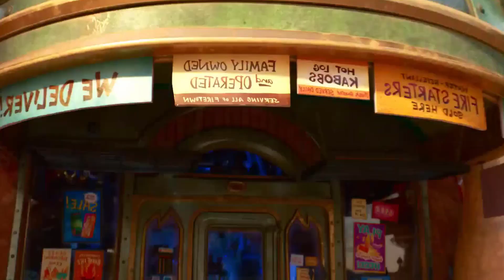Elemental 2023 - Wade confesses his love to Ember but is rejected by her II Best Moments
Elemental (subtitled Forces of Nature in some countries) is a 2023 American computer-animated romantic comedy-drama film produced by Walt Disney Pictures and Pixar Animation Studios and distributed by Walt Disney Studios Motion Pictures. Directed by Peter Sohn and produced by Denise Ream, it was written by Sohn, John Hoberg, Kat Likkel, and Brenda Hsueh,[a] with Pete Docter serving as executive producer. The 27th feature film produced by the studio, the film features the voices of Leah Lewis, Mamoudou Athie, Ronnie del Carmen, Shila Ommi, Wendi McLendon-Covey, and Catherine O'Hara. Set in a world inhabited by anthropomorphic elements of nature, the story follows fire element Ember Lumen (Lewis) and water element Wade Ripple (Athie), who meet and fall in love after Wade is summoned by a plumbing accident at a convenience store owned by Ember's father, Bernie (Del Carmen).

Following the release of The Good Dinosaur (2015), Sohn began working on the project. He pitched the concept of Elemental to Pixar based on the idea of whether fire and water could ever connect or not. Elemental draws inspiration from Sohn's youth, growing up as the son of immigrants in New York City during the 1970s, highlighting the city's distinct cultural and ethnic diversity while the story is inspired by romantic films like Guess Who's Coming to Dinner (1967), Moonstruck (1987), and Amélie (2001). For research, the production team spent many hours watching point-of-view city tours on YouTube like Venice and Amsterdam for inspiration. The animation tools were utilized to design the visual effects and appearance of each character, particularly Ember and Wade. Production on Elemental lasted for seven years, both in the studio and at the filmmakers' homes with the story being finished remotely. Thomas Newman composed and conducted the film's original score, marking his fourth collaboration with Pixar after Finding Nemo (2003), WALL-E (2008), and Finding Dory (2016). With a budget of $200 million, it is one of the most expensive animated films ever made.